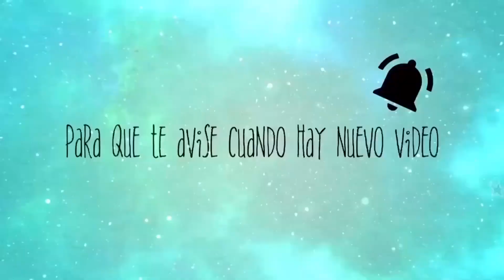Vampiros Energéticos - Relaciones Tóxicas - Protégete!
Hola Almas Cósmicas, en este vídeo hablamos sobre los Vampiros Energéticos, ¿Qué son y cómo estar protegido de ellos?, ¿Cómo detectarlos y defendernos?

En Alana Bienestar encontrarás vídeos de autoayuda, meditaciones, hipnosis, afirmaciones, numerología, ley de atracción, Ángeles, relajación, astrología, energía, espiritualidad, terapias alternativas para tus mascotas  y recomendaciones de libros y películas de autoayuda.

🎥 Nuevo vídeo cada miércoles.

Si deseas una terapia de comunicación telepática con tu animal, thetahealing, desbloqueo, reiki, registros akashicos, parbiomagnético, hipnosis o coaching personal o empresarial mándame un email para darte info.